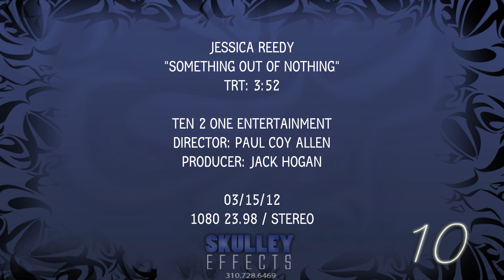Jessica Reedy - Something Out Of Nothing (MUSIC VIDEO)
In today's SPECIAL EDITION of Jessica Reedy TV, Jess reflects upon her journey from depression and doubt in Saginaw, MI to having #1 Gospel CD in the country on its first week out. God truly did make "Something Out Nothing".